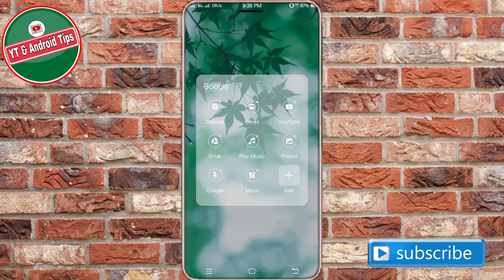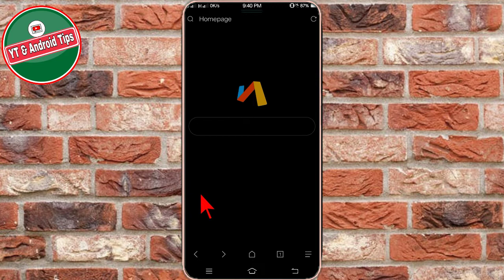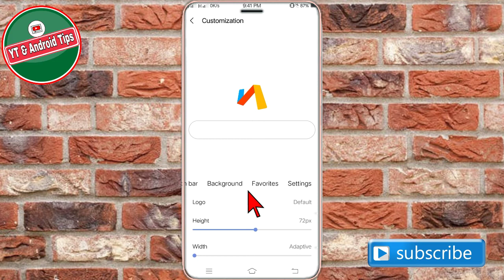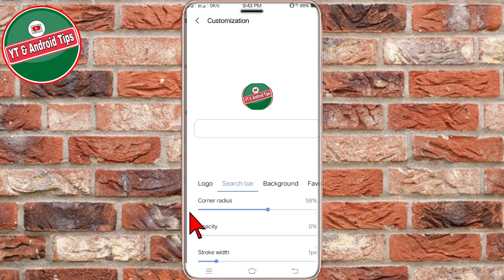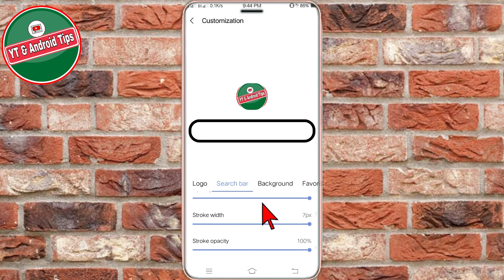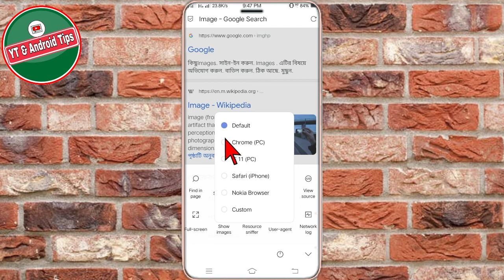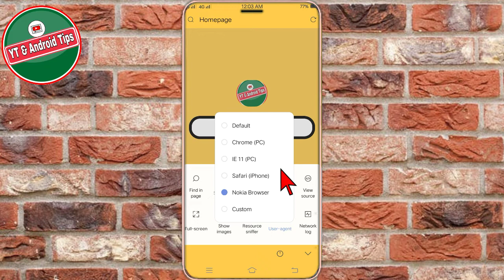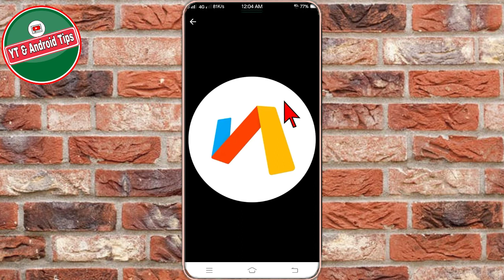সকল Browser এর বাপ | এক browser বাজিমাত | কম mb একটি ব্রাউজারে অনেক সুন্দর কিছু রয়েছে | Best browser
এই ভিডিওতে এমন একটি  Browser নিয়ে আলোচনা করা হয়েছে যে সকল browser এর বাপ ।এক browser বাজিমাত । কম mb একটি ব্রাউজারে অনেক সুন্দর কিছু রয়েছে । Best browser

This video discusses a browser that is the father of all browsers.  Less mb There are many beautiful things in a browser

নতুন নতুন ভিডিও সবার আগে পেতে পাশে থাকা বেল আইকনটি বাজিয়ে দিন।

It produces high quality video in Bangla. You can benefit from this.This channel is technology related. All the topics of Android mobile are discussed in my channel and the general knowledge of all the Android apps is very easy. Any problems of android and android apps are resolved. The functions of any Android apps are presented to the public. The general people can learn something about this. Every day new video is upload to my channel.